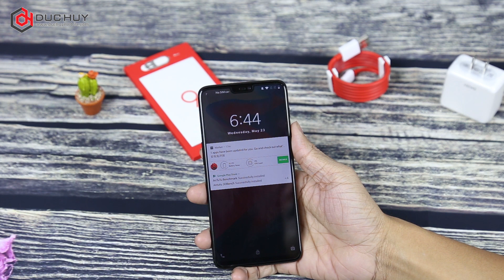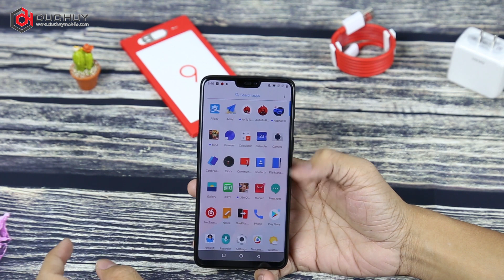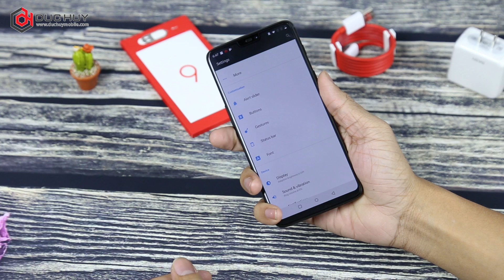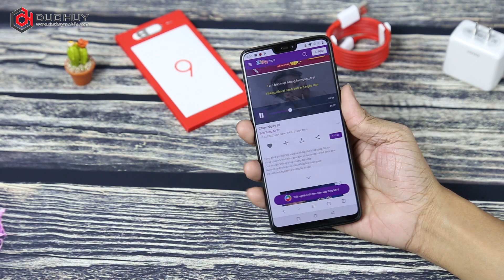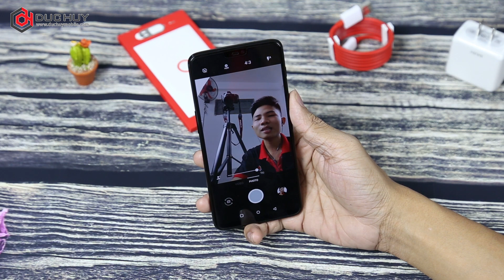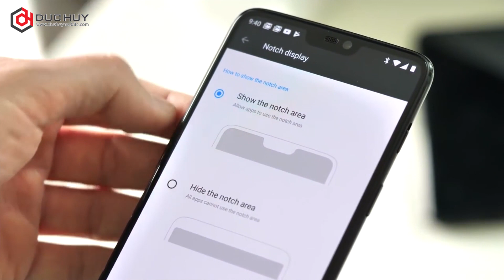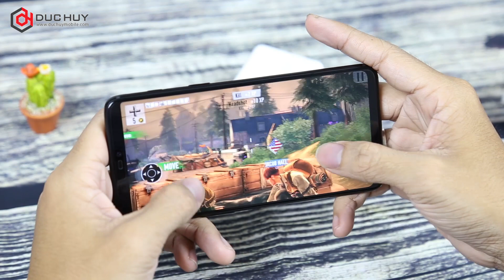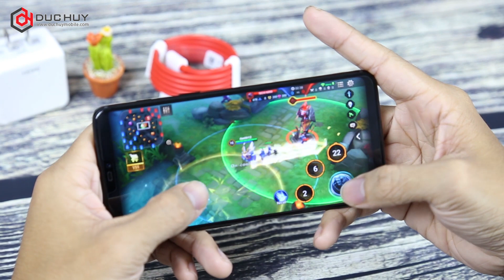Đánh giá OnePlus 6: Nhiều nâng cấp ở thiết kế, cấu hình, tính năng